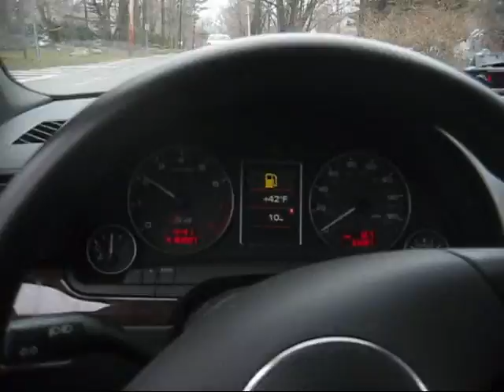2004 Audi S4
APR Downpipes with Labree Dual Resonated cat-back